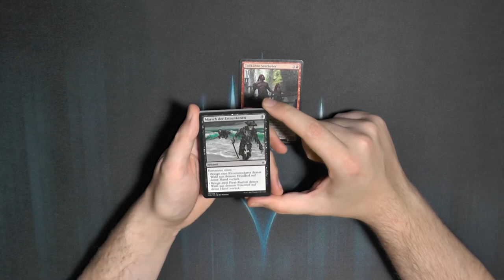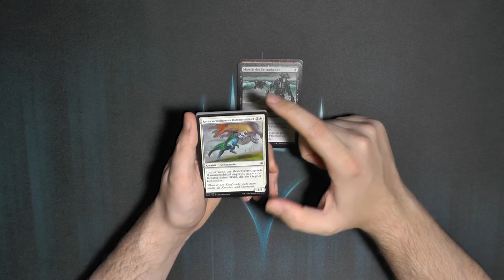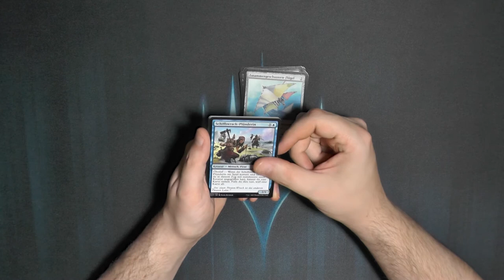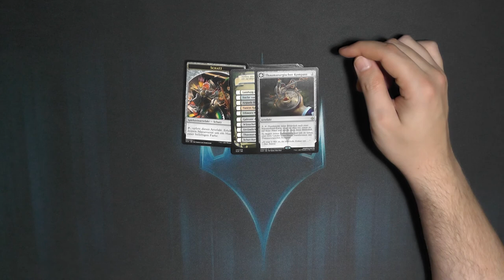Ixalan Booster338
Die Welt der Dinosaurier und Piraten lässt mich einfach nicht los. Was ist euer lieblings Tribal?